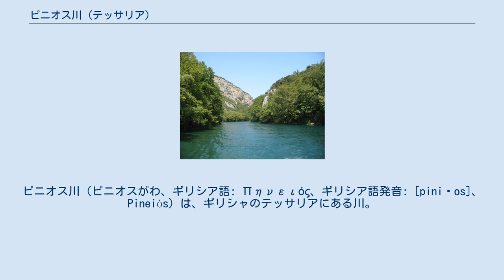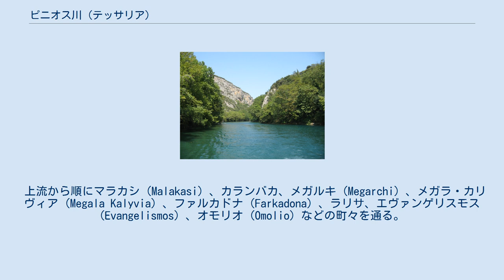ピニオス川 (テッサリア)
ピニオス川（ピニオスがわ、ギリシア語: Πηνειός、ギリシア語発音: [piniˈos]、Pineiós）は、ギリシャのテッサリアにある川。
名称はギリシア神話の神、ペーネイオスに由来する。
中世には、サラムヴリアス川 (Salamvrias) やサラヴリアス川 (Salavrias) としても知られた。
 ピンドゥス山地に源を発し、ストミオ近くの「テンペ渓谷」（en）の北東でエーゲ海にそそぐ。
国際的な環境条約によって保護されている大きな三角州は、その美しさと多種多様な動物で知られる。
全長は185km。
メツォヴォの東、ピンドゥ山地東部に位置するマラカシ村付近に水源がある。
メテオラ地方やラリサ市は、この川沿いにある。
トリカラは支流のリタイオス川に臨む。
1960年代には、アテネとテッサロニキを結ぶ高速道路がテンペの谷を切り拓いて建設された。
 戦艦ピニオスはこの川の名前にちなむ。
 上流から順にマラカシ (Malakasi) 、カランバカ、メガルキ (Megarchi) 、メガラ・カリヴィア (Megala Kalyvia) 、ファルカドナ (Farkadona) 、ラリサ、エヴァンゲリスモス (Evangelismos) 、オモリオ (Omolio) などの町々を通る。